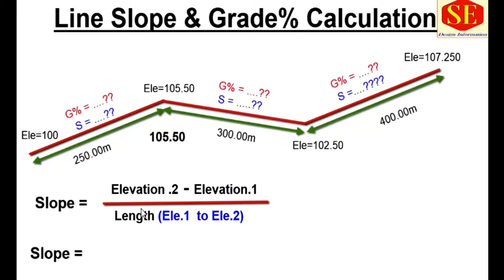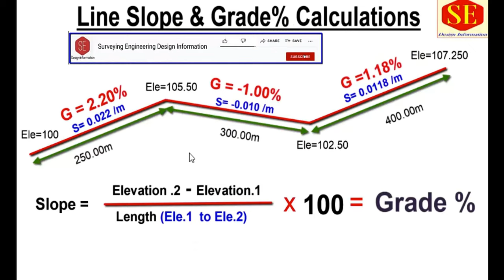How to Calculate Grade & Slope. | Find Line Slope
This Video about Line Slope Calculation With Elevations & Length. Slope Calculation Method And Grade% Calculations With Elevations .

Slope&Grade%
Calculationof Slope